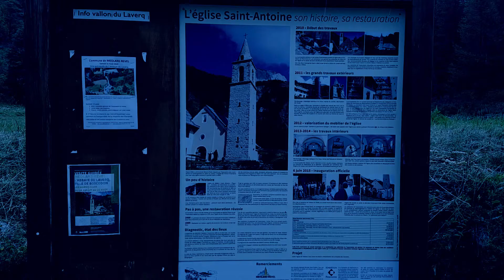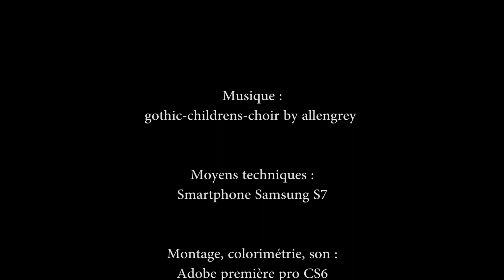présence invisible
Le vallon du Laverq, une vallée avec son monastère et l'église St Antoine blottie au fond d'une vallée sauvage. La petite rivière au fond de cette vallée fait partie du réseau hydrographique de l'Ubaye, dans la région de Barcelonnette.
Vue de cette région, par temps d'orage, à travers tous les mystères de ces contrées, alimentés par les contes et les légendes.

Musique utilisée pour cette vidéo, achetée 22$, sur "Audiojungle" dans la catégorie "licence standard de la musique" :
Titre : Gothic Children's Choir
Auteur : Allen Grey
lien: